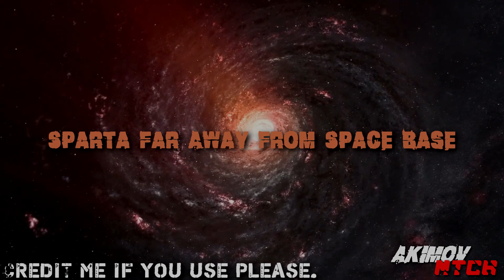Sparta FAFS Base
By the way, i got a idea to make a new base called Far Away From Space.
But yeah, that's very epic you know.

Credit me if you use please.